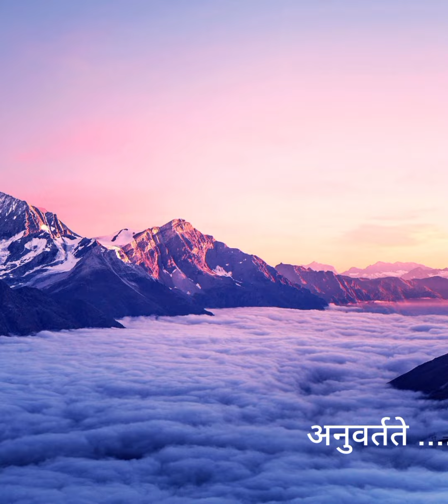Episode 699: Gurudeva Sri Ramakrishnamritam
Episode 699: Gospel of Sri Ramakrishna in Sanskrit